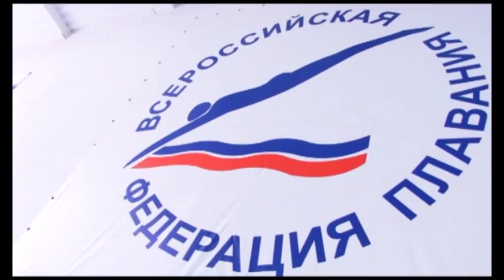Новости "Анапа Регион" от 1 октября 2015 года